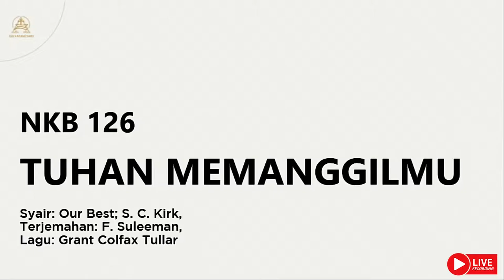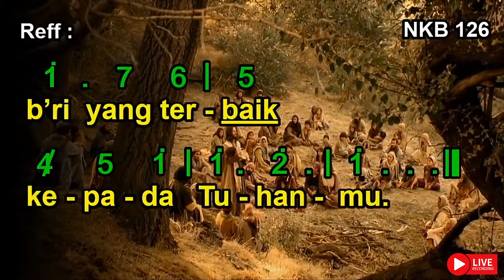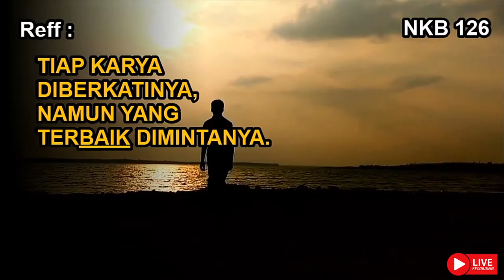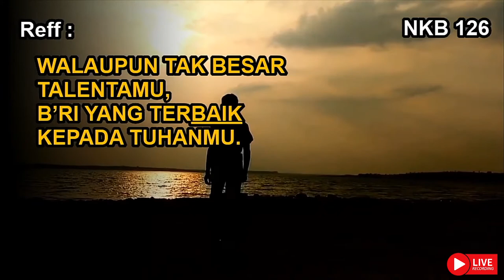NKB 126 | Tuhan Memanggilmu | Our Best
NKB 126 | Tuhan Memanggilmu

Syair: Our Best; S. C. Kirk,
Terjemahan: F. Suleeman,